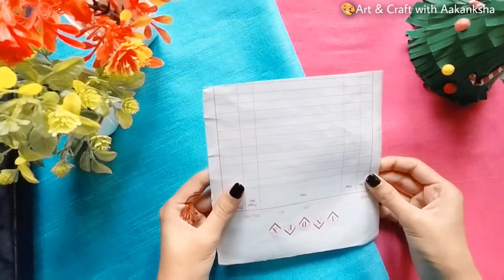How to make santa claus with paper 😻 | Santa claus craft ideas | Christmas craft 🎄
Friends, May I have taught you to make Santa claus from paper and cotton in this video, hope you will like this video very much.

▪️Used things:-

1) Cardboard
2) Scissor
3) Fevi gum
4) A4 size craft paper
5) Cotton
6) Paint colour
7) Black marker

Queries Solved:
1) How to make santa claus
2) How to make santa claus with cotton
3) Christmas decoration ideas
4) Santa claus craft
5) Santa claus making
6) Santa claus making with paper
7) Santa claus making with cotton
8) Santa claus
9) Craft ideas
10) Diy crafts